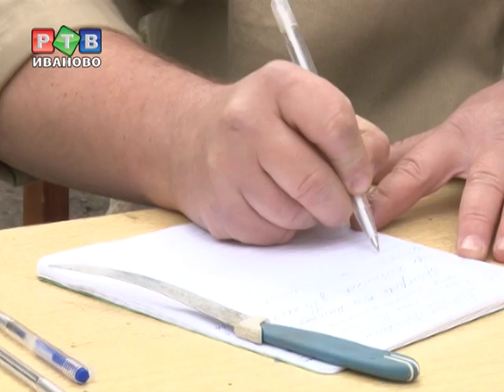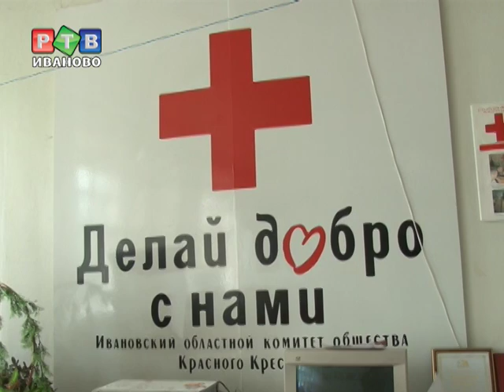Чем помочь беженцам?